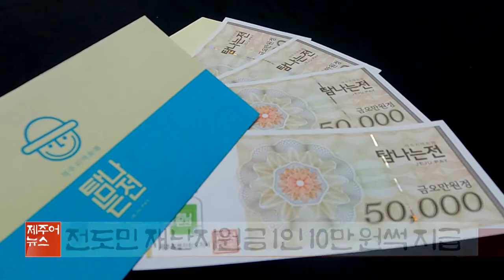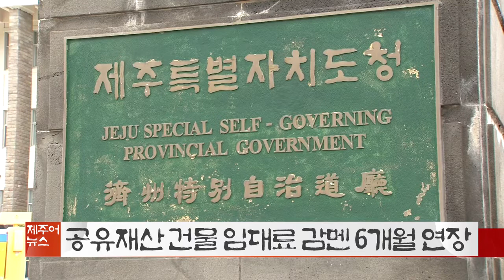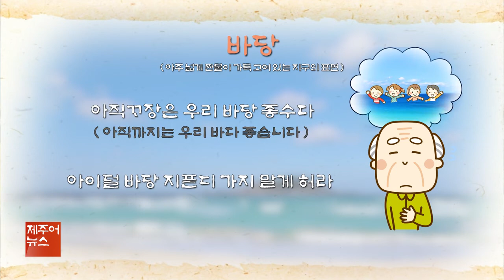제주어뉴스 골암시민 들엄시민 (22년7월30일)